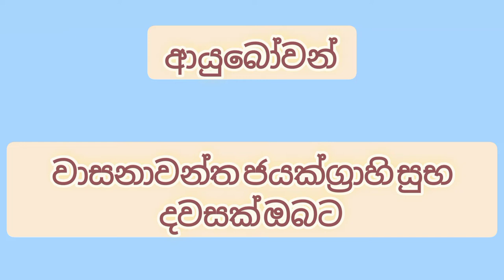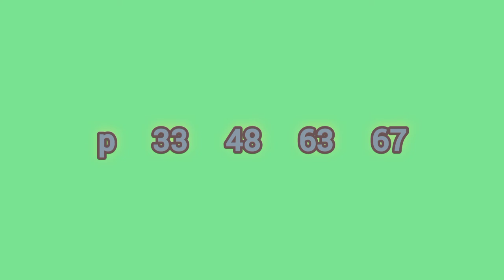Kapruka ] 920 ] DLB Lottery show ] Sri lanka lottery result ] Lotharai dinum anka ] 2022.05.21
Kapruka ] 920 ] DLB Lottery show ] Sri lanka lottery result ] Lotharai dinum anka ] 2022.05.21 vinu bro